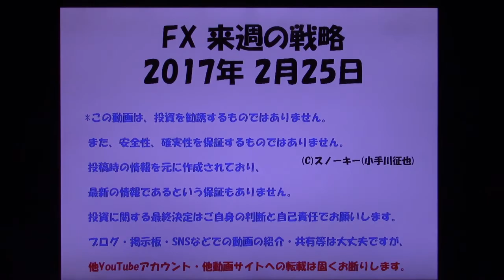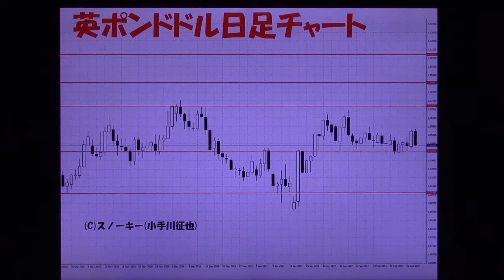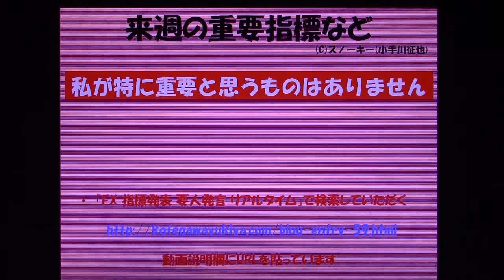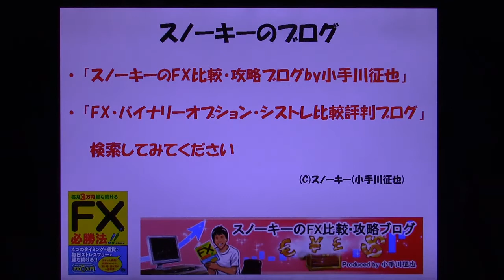FX スノーキー(小手川征也)の来週の戦略 2017年2月25日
2017年2月25日時点での、来週の為替予測とスノーキー(小手川征也)のFX戦略です。